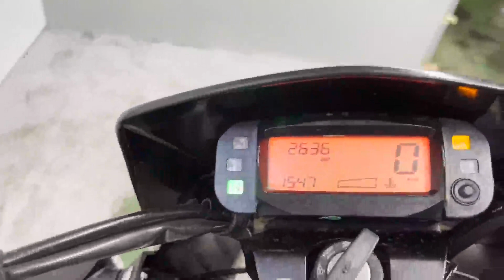【販売車両紹介】アプリリア SX125（RX125） ZD4KTB 佐賀武雄 Garage-J イオ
アプリリア　SX125（RX125）　ZD4KTB

〒849-2201
638P+FR 武雄市、佐賀県